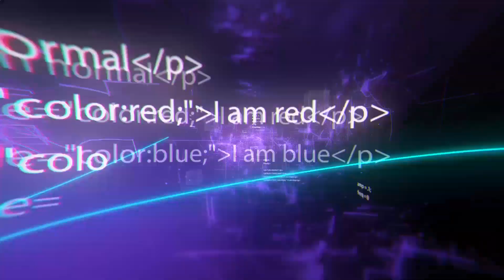10 coolsten Fahrzeuge, die ihr bestimmt fahren möchtet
10 coolsten Fahrzeuge, die ihr bestimmt fahren möchtet